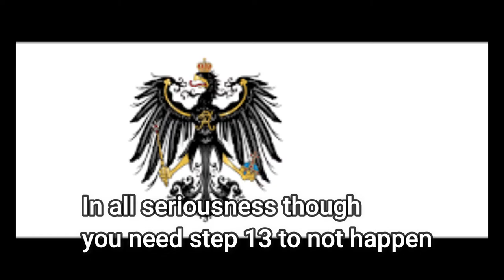How to form super Germany in vic2.(step by step)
here's a step by step guide on how to form super Germany.
the music I used was:
"Fridericus Rex Grenadiermarsch [German march and folk song][+English translation]"
"Preußens Gloria (prussia glory march)"